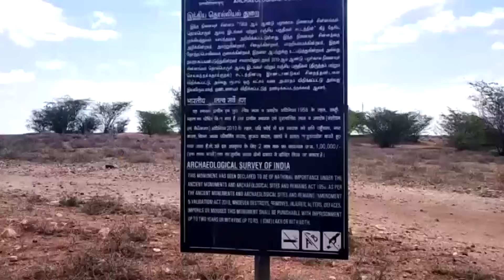ஆதிச்சநல்லூர் பகுதியை பள்ளி மாணவ மாணவிகள் ஆய்வு